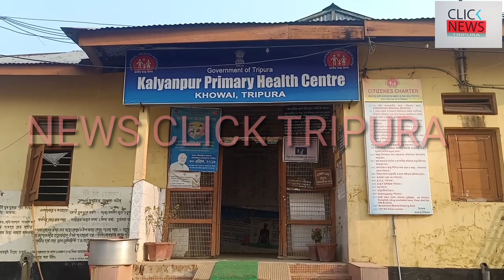NEWS CLICK TRIPURA -সংবাদ প্রতিনিধি কল্যাণপুর 18 ফেব্রুয়ারি। পথ দুর্ঘটনা লেগেই আছে কল্যাণপুরে।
সংবাদ প্রতিনিধি কল্যাণপুর 18 ফেব্রুয়ারি।

পথ দুর্ঘটনা লেগেই আছে কল্যাণপুরে।একের পর এক দুর্ঘটনা ঘটে চলছে কল্যাণপুর থানা এলাকায়।প্রাপ্ত খবরে জানা যায় বুধবার রাতে কল্যানপুর বাজার থেকে ওমরপুর অনুষ্ঠিত বাড়ি ফিরছিল অজয় পাল নামে যুবক। তৎকালীন সময়ে কল্যাণপুর দমকল দপ্তর লাগোয়া রাস্তায় খোয়াই তেলিয়ামুড়া সড়কের উপর ঘটে যায় পথ দুর্ঘটনা। TR06 B 9377 নম্বরের বাইক খোয়াই থেকে অমরকলোনি আসার পথে দমকল দপ্তরের পাশে বাইক চালক নির্মল পাল ওরফে মিষ্টু সজোরে ধাক্কা মারে অজয় পালকে বলে সাধারণ মানুষের অভিযোগ। বেশ গুরুতর আহত হন যুবক অজয় পাল এবং বাইক চালক নির্মল পাল । দুইজনেরই বাড়ি অমর কলোনি এলাকায়।তৎক্ষণাৎ খবর পেয়ে কল্যাণপুর দমকল বাহিনী দুই যুবককে কল্যাণপুর হাসপাতলে নিয়ে যায়। অজয় পালের মাথায় ঘাড়ে পায়ে হাতে আঘাত লাগে। পাশাপাশি বাইক চালক নির্মল পাল এর চোখে মুখে আঘাত লাগে। কেউ কেউ বলছিলেন বাইক চালক যুবক নির্মল পাল মত অবস্থায় বাইক চালাতে গিয়ে দুর্ঘটনার কবলে পড়ে।শেষে কল্যাণপুর হাসপাতালের চিকিৎসক দু'জনকেই চিকিৎসা করেন এবং কিছুক্ষণ সময় পর হাসপাতাল থেকে ছেড়ে দেন। তবে বেশি আঘাত লাগে অজয় পাল এর উপর। প্রশ্ন উঠছে মত্ত অবস্থায় কেন বাইক চালাবে। হতে পারে মাত্রা অতিরিক্ত গতির কারণে দুর্ঘটনার কবলে পড়ে বাইক।সচেতন মহলের দাবি ওই বাইক এর বিরুদ্ধে পুলিশি ব্যবস্থা গ্রহণ করা প্রয়োজন।তবে কয়েকদিন ধরে কল্যাণপুর থানা এলাকায় পথদুর্ঘটনা বেড়েই চলছে।